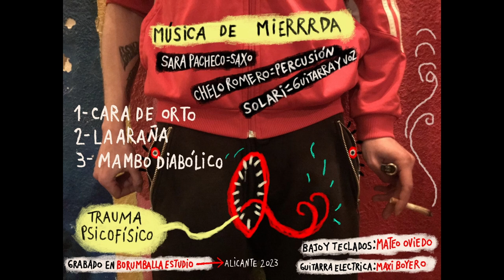Música de Mierda, "trauma psicofísico". Alicante 2023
1- cara de orto
2- la araña
3- mambo diabólico

Sara Pacheco / saxo
Chelo Romero / percusión
Javier Solari / voz y guitarra
Mateo Oviedo / bajo y teclados
Maxi Boyero / guitarra eléctrica

grabado en Borumballa Estudio, Alicante 2023